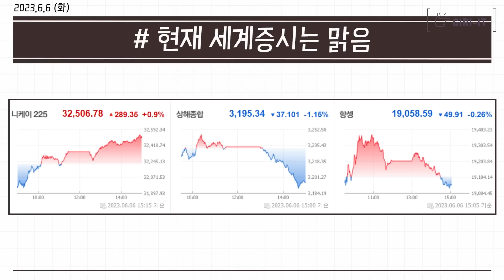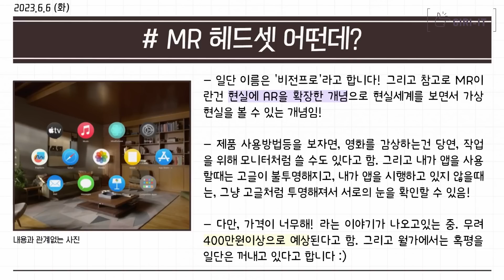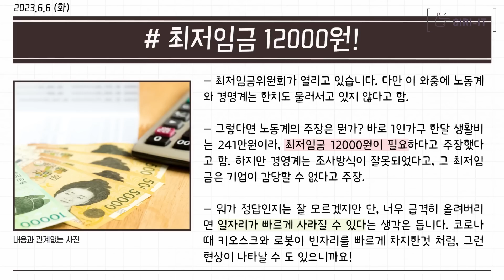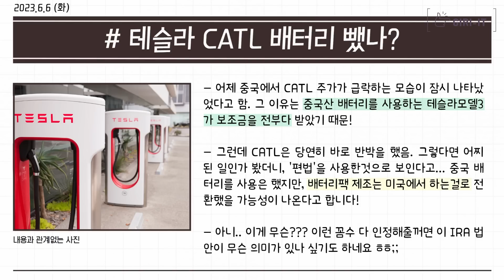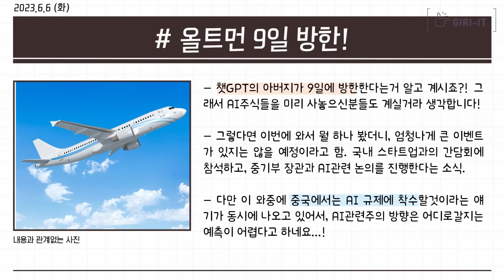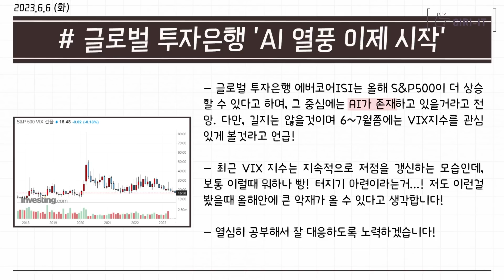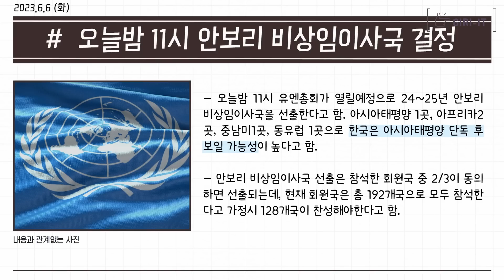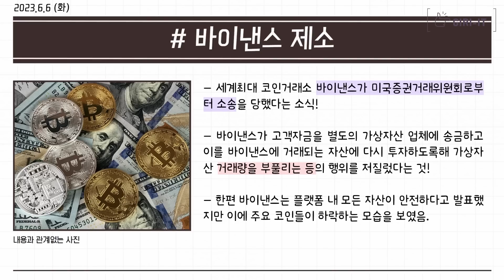"얼레리?" 애플이 신고가를 달성하니 '이주식'이 거터양이 터졌데요!